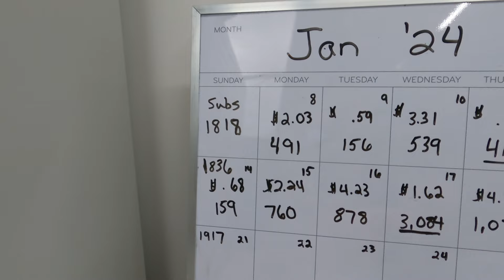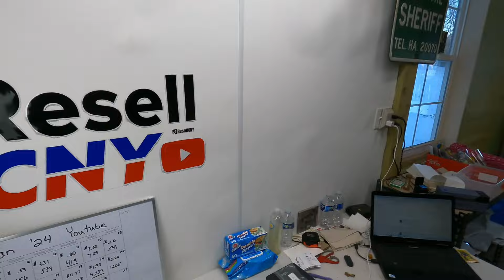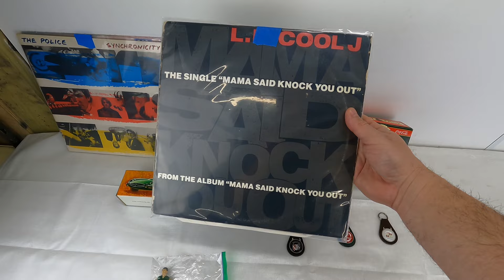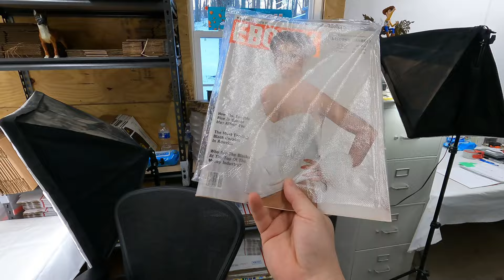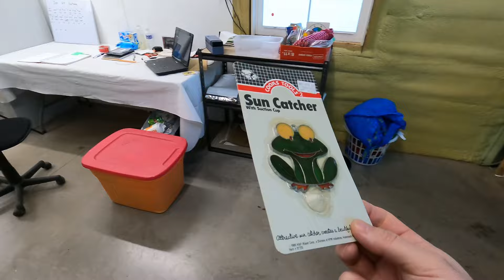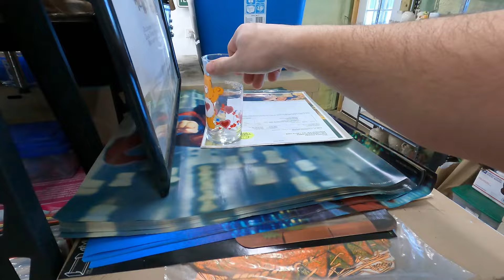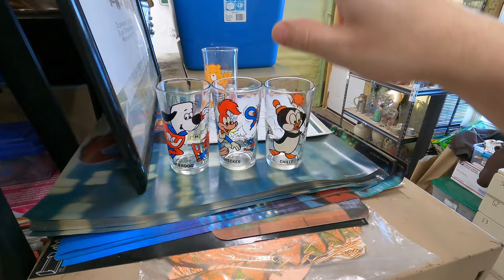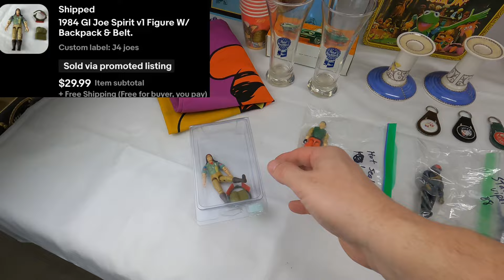Pulling Orders, Viewer Sales, & YouTube Monetization Board!!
eBay store